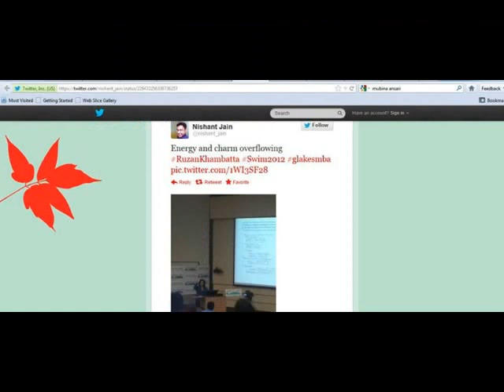Great Lakes Management Chennai